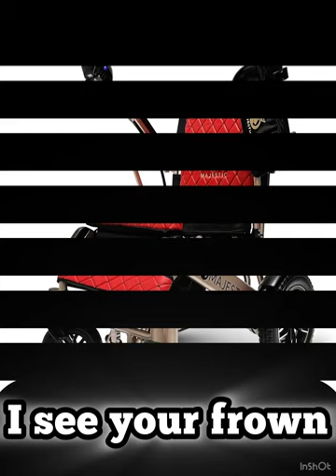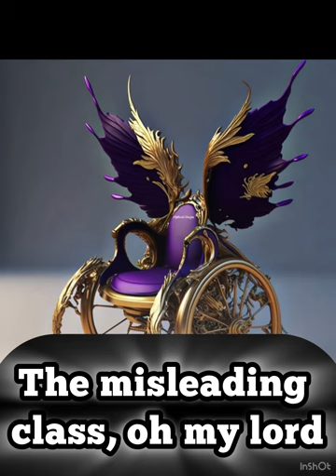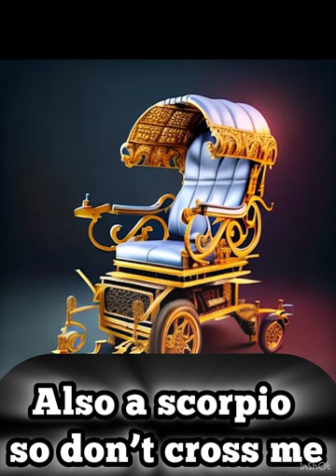Leroy=King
Was born on the throne
Yeah you felt my sting
Also a scorpio so don’t cross me

Put on my crown
I see your frown
Krip-Hop music
So let’s get down

My Black Krip brothers and sisters
Gather around
adding to the work of our ancestors
On a Black side give me a pound

On the throne
The land nobody owns
Here in the academy
Bringing it back to the community

Bow down and kiss the ring
Asking, what is this Krip-Hop pedagogy thing
My poem song, everyone sing

I leave my people
Full and satisfied at the table
Welcome to kripdom
Fight the power for freedom

Helped create Black krip politics
People can’t take those licks
You want to cut out our tongues
So we can’t communicate through songs

Black krip king rules different
Starts not at the polls but in the basement
Making a ramp out of monthly rent

Like the Coup, Kill Our Landlords
The misleading class, oh my lord
Underground railroad to homefulness
Finally not feeling restless

Leroy is King
Even the Popo can’t get me

By Leroy F. Moore Jr.
2/23/24

 Beats and video production by Hash24